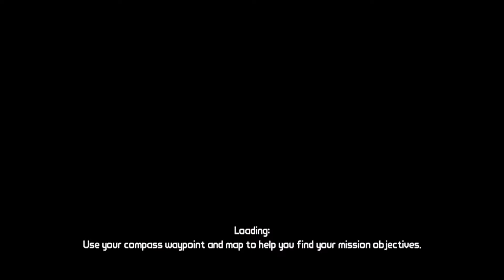Borderlands | Part 1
I recently bought Borderlands for the Xbox 360, and I am loving the game so much. As I am enjoying the game, I thought I would post it and see if You (the viewers) would enjoy it.